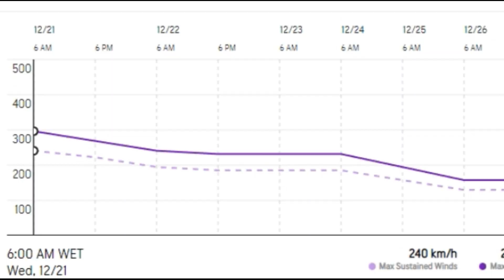UPDATE! (2) - Tropical Cyclone DARIAN - Indian Ocean 21DEC2022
UPDATE NR.1 - 21DEC2022
Current Tropical Cyclones:

Tropical Cyclone 05S Darian…is located approximately 1225 NM east-southeast of Diego Garcia

Northwest and Southwest Pacific Ocean, North and South Indian Oceans, and Arabian Sea:

South Indian Ocean

Tropical Cyclone 05S Darian

According to JTWC Warning number 7, sustained winds were 130 knots, with gusts to 160 knots.

Tropical cyclone Darian has exceeded all expectations, and rapidly intensified into a 130-knot monster. Animated enhanced infrared satellite imagery depicts a 30 NM wide eye, with eye temperatures measured at +7c at analysis time, now measured at +14c an hour later.

The system is exhibiting some features of an annular tropical cyclone, with minimal banding features constrained to the western side of the circulation and an eye surrounded by a ring of fairly consistent -75c cloud tops.

The most recent microwave image showed a nearly complete eyewall, though still open on the northeast side and the one banding feature displaced to the west. Based on the dramatically improved infrared structure, it can be safely assumed the eyewall is now completely closed.

The system remains cocooned in a favorable environment characterized by low vertical wind shear, moderate radial outflow with a slight bit of poleward outflow as well. Sea surface temperatures are marginal and may be slightly cooler due to upwelling, but clearly the system has been able to overcome this marginal parameter.

There’s an area of disturbed weather, being referred to as Invest 98B which is located approximately 330 NM east of Colombo, Sri Lanka

Maximum sustained surface winds are estimated at 23 to 28 knots.

The potential for the development of a significant tropical cyclone within the next 24 hours is low.

There’s an area of disturbed weather, being referred to as Invest 90S which is located approximately 193 NM west-northwest of Darwin, Australia

The potential for the development of a significant tropical cyclone within the next 24 hours is medium.